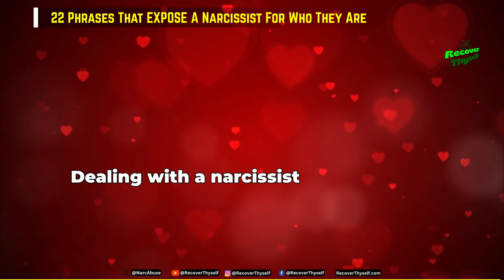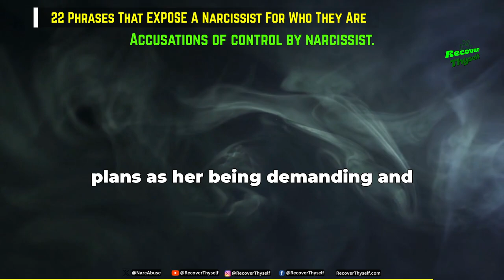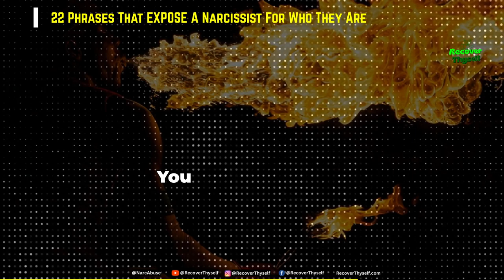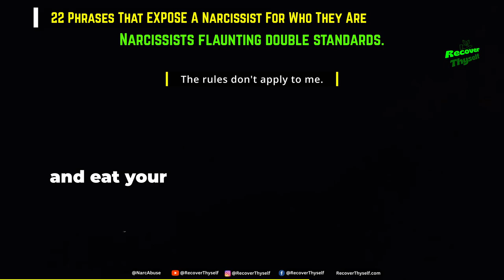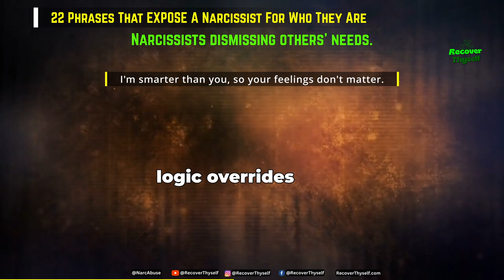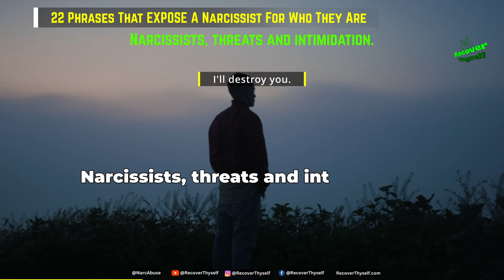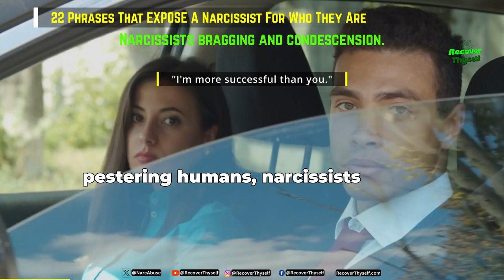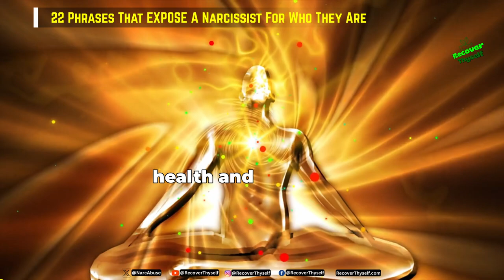22 Phrases That EXPOSE A Narcissist For Who They Are. How Do Narcissists Reveal Themselves?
22 Phrases That Expose a Narcissist for the Manipulative Pests They Are
The narcissist's trueself eventually comes to light through their actions and behaviors. Over time, the narcissist's false mask of perfection slips, revealing their lack of empathy, need for control, and sense of entitlement. Little by little, the narcissist exposes their manipulative tendencies, demeaning attitudes, and selfish motivations. Their inability to care about others becomes evident through their lackofremorse and disregard for people's feelings. The narcissist's grandiose sense of self leads them to seek constant validation and praise. When criticized, the narcissist will lash out in rage or retreat into selfpity. Their extreme jealousy and envy of others also surfaces. The narcissist cannot handle when someone else gets more attention or success. This threatens their inflated yet fragile ego and deep-rooted insecurity. While quite charming initially, the narcissist's social mask drops over time. They become less able to keep up the false appearance of being a kind, thoughtful person. Their conversations frequently revert back to themselves, demonstrating selfabsorption and lackofempathy. The narcissist's tendency to exploit others also emerges. They use manipulation tactics, like guilttrips, shaming, and gaslighting to achieve their aims. The narcissist exhibits an extreme sense of entitlement. They firmly believe the rules don't apply to them and that they deserve special treatment. This manifests in them breaking rules, mistreating others, and disregarding boundaries. When held accountable, the narcissist is quick to blame others and avoid taking responsibility. They have little concern for the impact of their actions. Over time, the narcissist's need for control and codependence becomes obvious. They try to dictate others' decisions and micromanage their lives.

The Cruelest Form of GASLIGHTING Examples Narcissistic Phrases Signs Red Flags

When You Go No Contact The Narcissist Does This Everyday and Why "No Contact Works"

Narcissists Are "More DEVASTATED" By This Than By No Contact, And Can Even Go CRAZY.

00:00 - ▶ 22 Phrases That Expose a Narcissist for the Manipulative Pests They Are
00:35 - ▶ 1. "I Was Going to Do Something Nice, But You Don't Deserve it Now": Narcissist Withdrawing Rewards
01:32 - ▶ 2. "You're Trying to Control Me!": Accusations of Control by Narcissist
02:13 - ▶ 3. "Agree with Me Because I'm Always Right": Narcissist Insistence on Being Right
02:59 - ▶ 4. "I Don't Care What People Think About Me": Narcissist Feigned Confidence
03:53 - ▶ 5. "My Personal Life is None of Your Business": Narcissist Avoiding Accountability
04:32 - ▶ 6. "You Made Me Angry - It's Your Fault!": Narcissist Deflecting Blame for Outbursts
05:15 - ▶ 7. "Bow Down and Worship My Opinions!": Narcissist Demand for Validation
05:58 - ▶ 8. "The Rules Don't Apply to Me": Narcissist Flaunting Double Standards
06:42 - ▶ 9. "That's Not What Happened at All!": Narcissist Rewriting History
07:32 - ▶ 10. "I'm the Victim Here, Not You!": Narcissist Playing the Victim
08:11 - ▶ 11. "I'm Smarter Than You, So Your Feelings Don't Matter": Narcissist Dismissing Others' Needs
08:52 - ▶ 12. "It's Just a Joke! You're Too Sensitive": Narcissist's Dismissing Hurtful Behavior
09:27 - ▶ 13. "I'm Going to Teach You a Lesson": Narcissistic Threats of Retribution
10:05 - ▶ 14. "I Never Said That!": Narcissist's Denial of Reality
10:40 - ▶ 15. "I'm Too Busy for This Nonsense": Narcissistic Dismissiveness and Superiority
11:15 - ▶ 16. "I'll Destroy You": Narcissist's Threats and Intimidation
11:46 - ▶ 17. "I'm Going to End This Relationship": Narcissistic Relationship Threats
12:19 - ▶ 18. "I Did It For Your Own Good": Narcissist's Justifying Questionable Actions
12:54 - ▶ 19. "You Should Be Grateful I Tolerate You": Narcissistic Demands for Gratitude
13:27 - ▶ 20. "I'm More Successful Than You": Narcissist's Bragging and Condescension
14:00 - ▶ 21. "I'm Better Than You in Every Way": Narcissistic Grandiose Superiority
14:34 - ▶ 22. "I'm Going to Make You Pay": Narcissist's Vengefulness